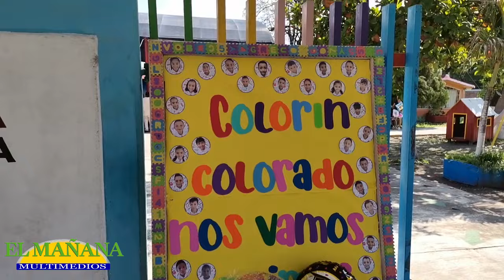Prohíben regalos en graduación de kinder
Ayer por la mañana, madres de familia mostraron su inconformidad afuera del Jardín de Niños “México”, tras la decisión de la directora de no dejar pasar a familiares a las instalaciones con regalos para los estudiantes, quienes en ese momento tenían su ceremonia de graduación.